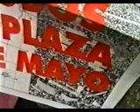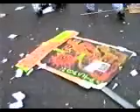Demostracion : Marcha Federal en Argentina : Bs As 1994 / camara Hugo Viggiano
Protesta Manifiesta realizada en el año 1994, contra la administracion Justicialista liderada por el presidente
Carlos Menem por parte de miembros de todas las provincias argentinas, desposeidos empobrecidos y privatizados por el elegido dos veces 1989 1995 en la Extraña Republica Argentina.
camara hugo omar viggiano art.vi.independiente.